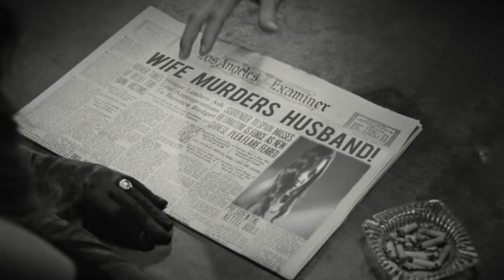G-Eazy - Hittin Licks (Official Video)